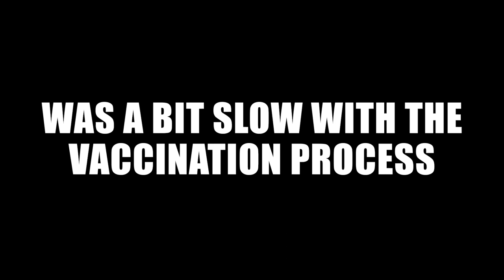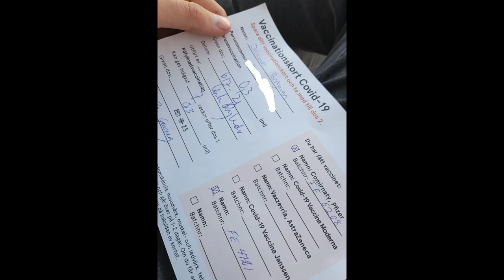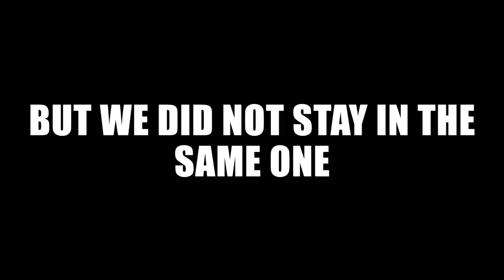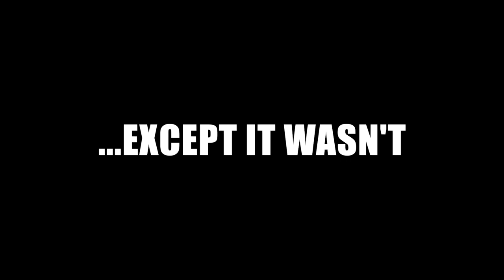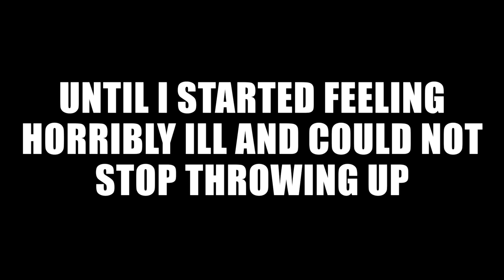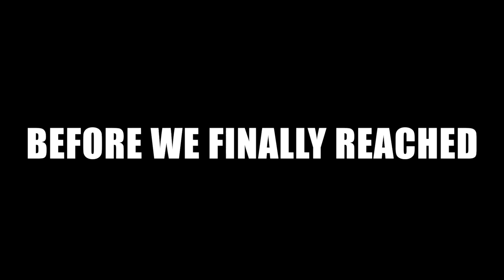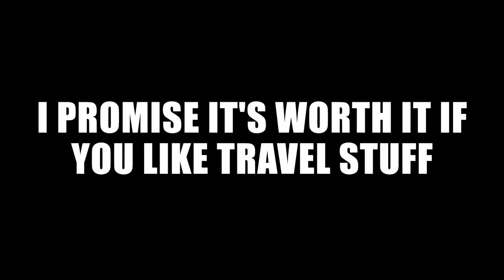How I met Denise - A Balkan Love Story 🇦🇱🇲🇪🇧🇦🇭🇷🇸🇮 (100 Subscriber Special!)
To celebrate this amazing milestone I'm gonna take you on a journey through the Balkans (although mostly Albania), and tell you the story of how I met Denise.
You'll get to see the beauty of Albania, and some previously unseen content of my first ever attempts on travel vlogging.
Thank you so much for all the support, 100 subscribers might not seem as a lot, but it is for me. I look forward to keep making videos, and for you guys to come along on my adventures!